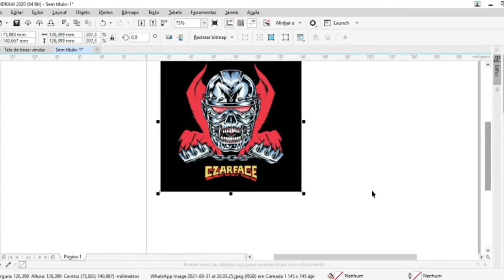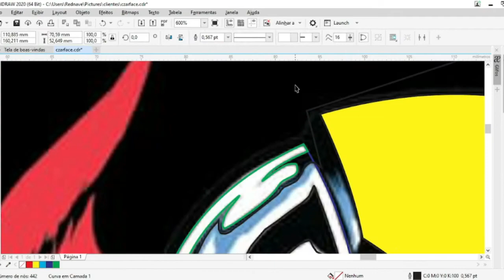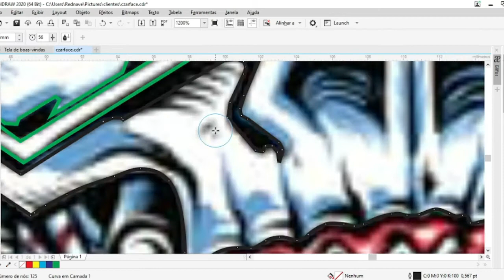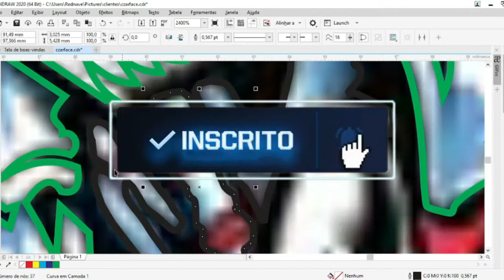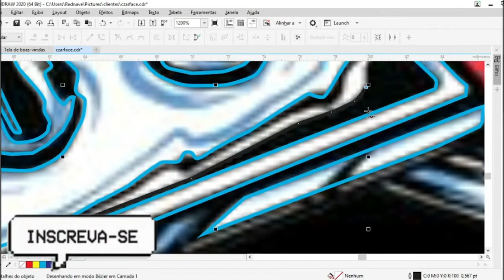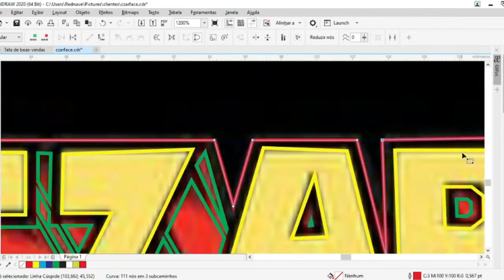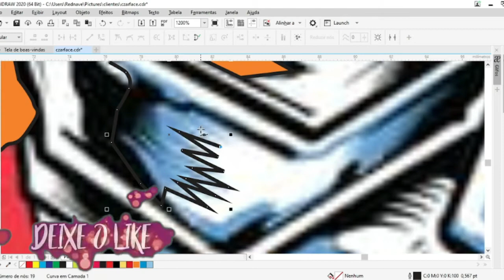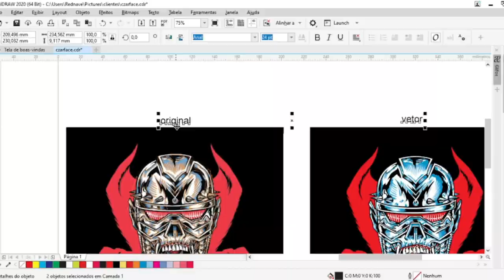Como desenhar (how to draw on) Iron Face CZr Como Vetorizar um logotipo no Corel Draw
Contato para compras de vetores:
Programas usados:
Corel Draw x2019
Flash x8
Filmora wandershare
Musica
Harsh noise experimental